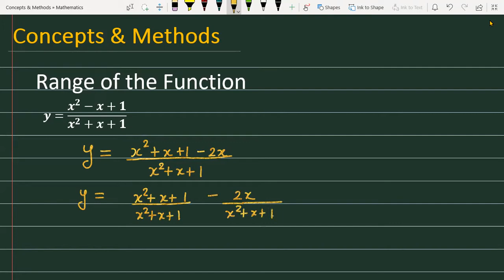Range of the function 'y=(x^2-x+1)/(x^2+x+1)'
'y=(x^2-x+1)/(x^2+x+1)'
 Range of the function
Find the range of the function  'y=(x^2-x+1)/(x^2+x+1)'
y=(x^2-x+1)/(x^2+x+1)
Range of y=x^2-x+1/x^2+x+1
concepts and methods
concepts & methods